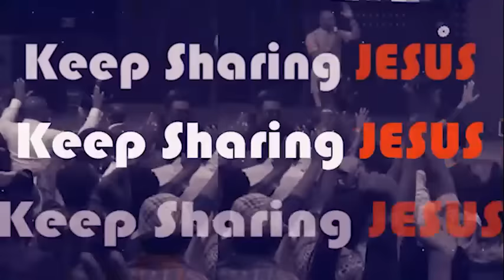PUT YOURSELF IN THE PATH OF GOD'S GRACE - APOSTLE JOSHUA SELMAN